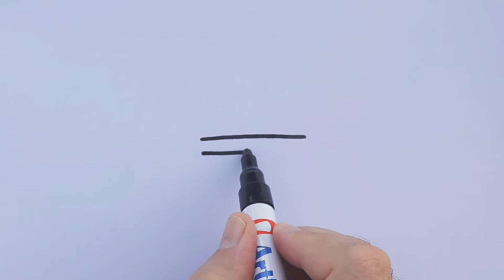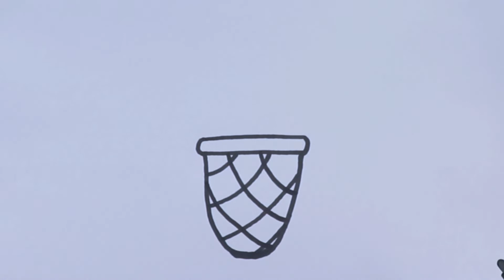Comment dessiner une crème glacée kawaii | Dessins mignons et faciles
Apprenez à dessiner une crème glacée étape par étape.

Prenez votre papier, votre crayon et amusez-vous à dessiner avec moi!